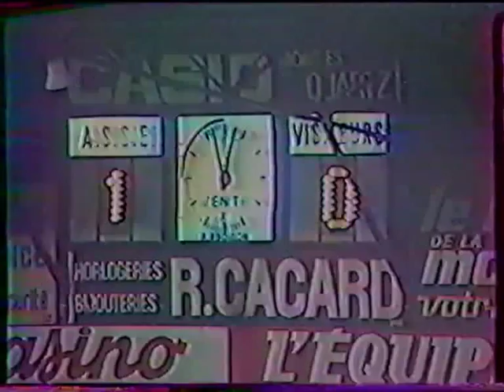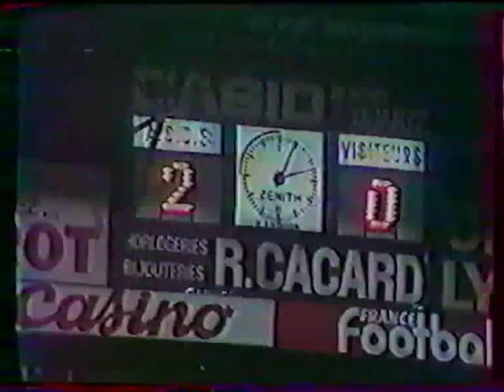St.Etienne - PSV. UEFA Cup-1979/80 (6-0)